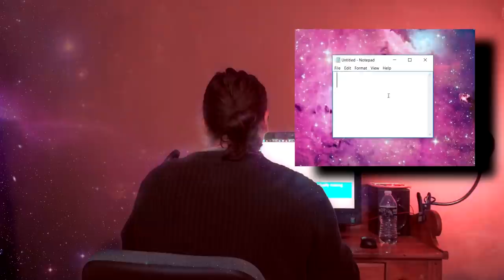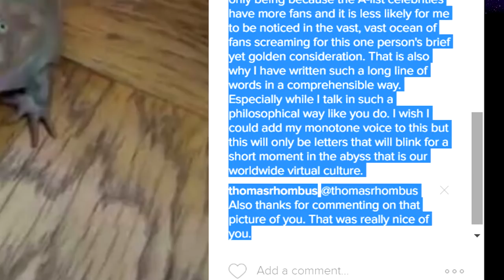FrankJavCee Volume Two (REMIX COMPETITION)